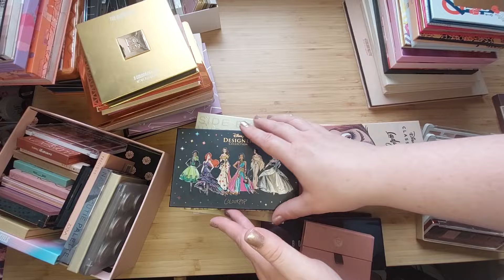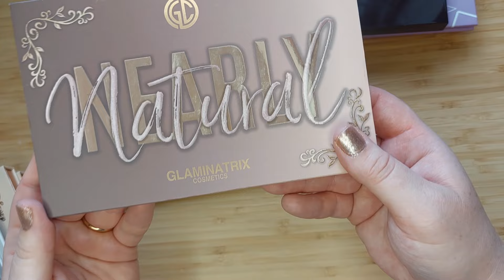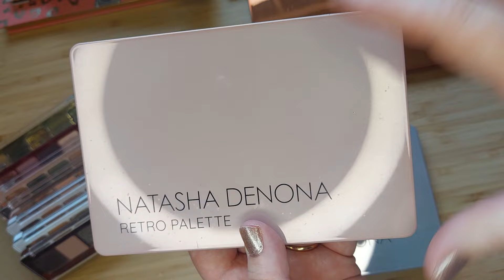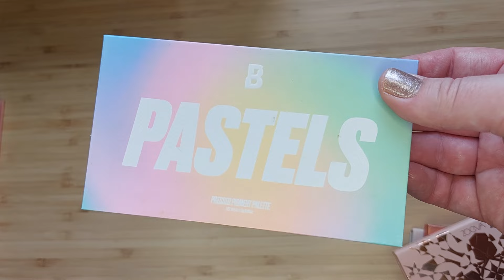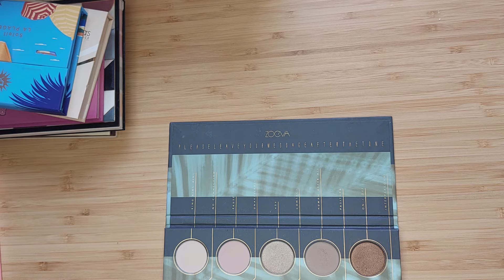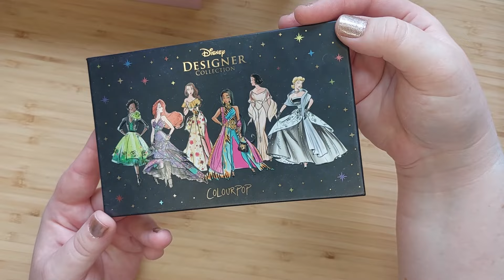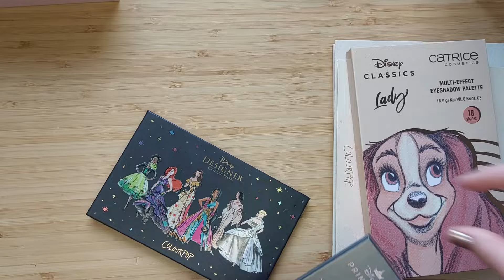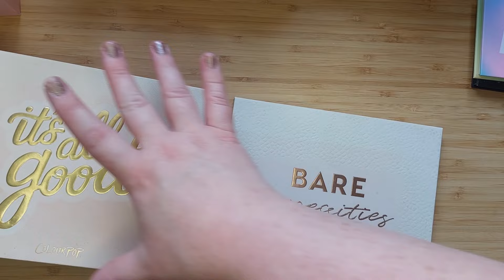Fantasy Palette Declutter | If I could only keep half of my Eyeshadow Palette Collection